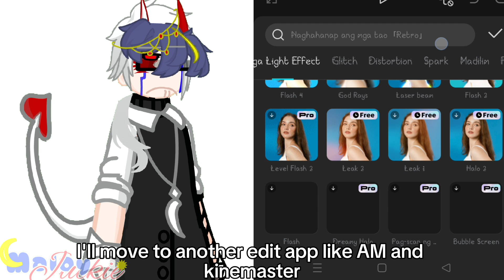CAPCUT, STOP IT. .